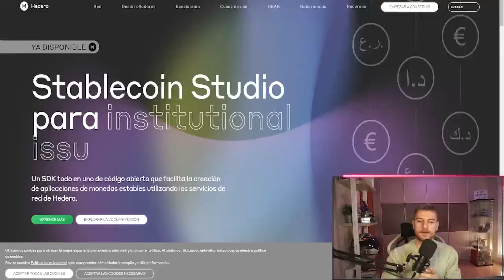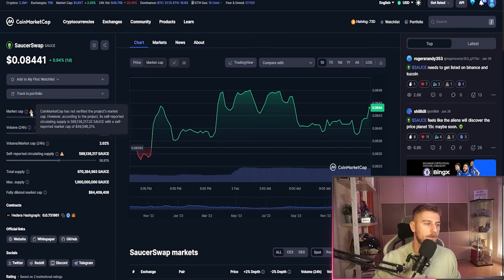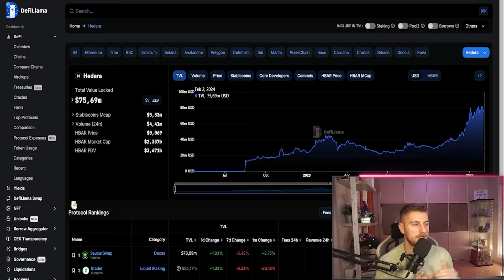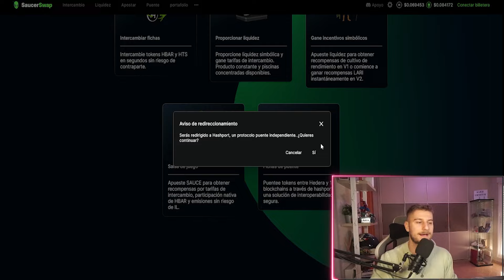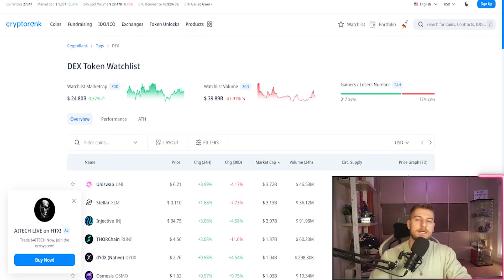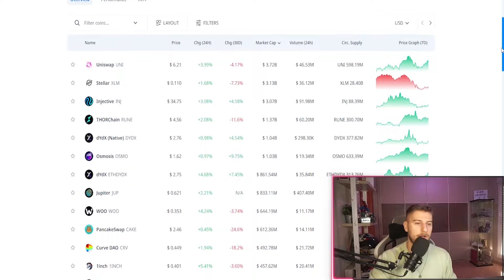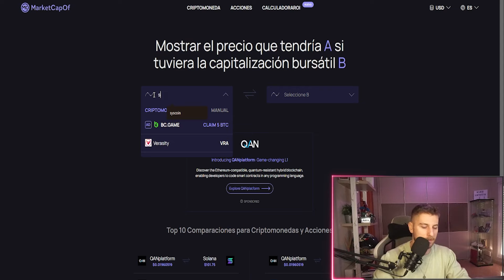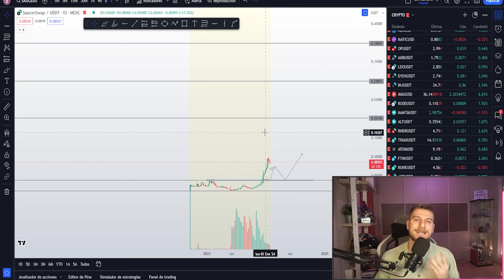🚀SaucerSwap, la GEMA que promete en el ecosistema de HEDERA ! *Este es su verdadero potencial*